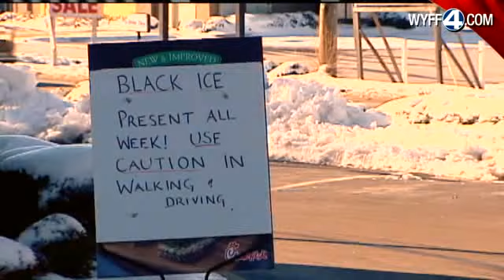Businesses Reopen; Hope To Recoup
Since the winter storm, a majority of Upstate stores and restaurants have been closed, but on Thursday, things were finally starting to change.